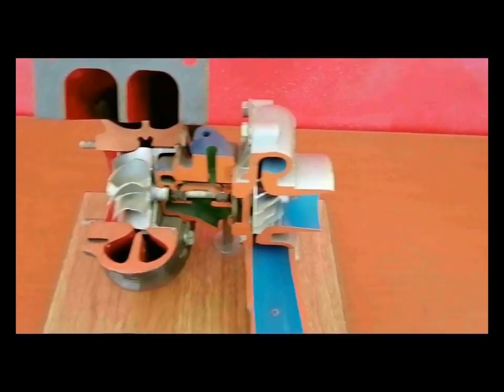AUTOSCUOLA 2000 MESOLA MOTORE SEZIONATO CORSI CQC e PATENTI PROFESSIONALI C e D PARTI MECCANICHE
motore sezionato con tutte le parti in movimento e accessori: sterzo, volante, differenziale, pompa d'iniezione, turbocompressore, motore diesel iniezione indiretta in scala ridotta, magnete